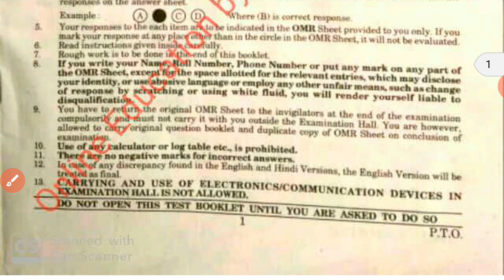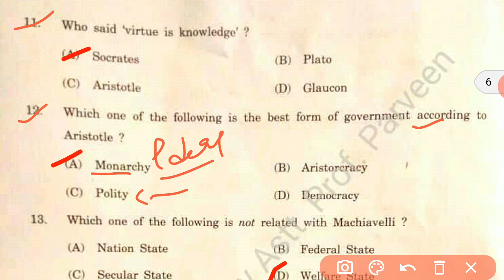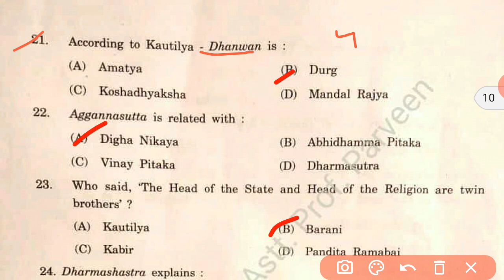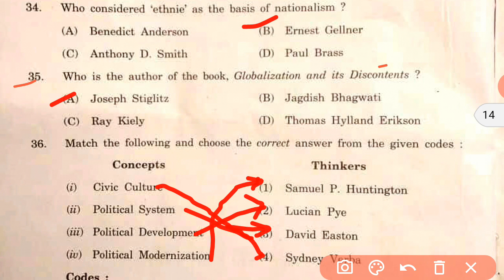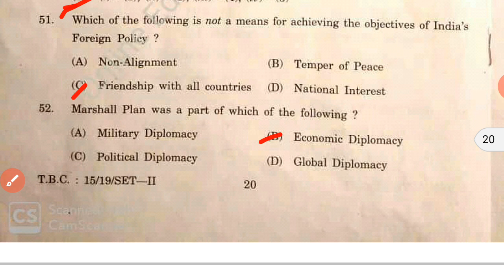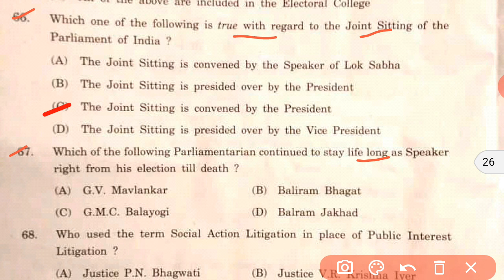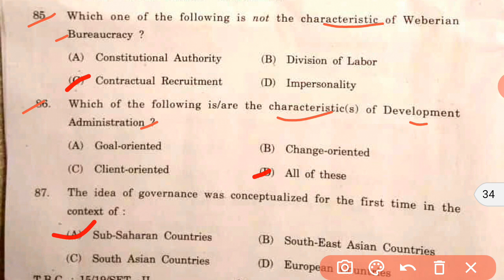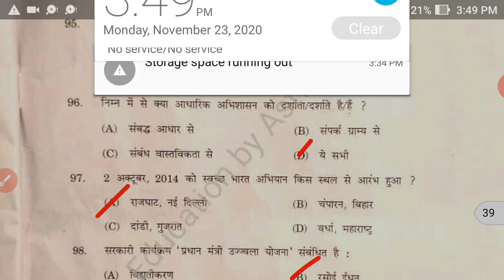HP SET 2020 paper -II Political Science fully Solved Paper II Astt prof parveen Thakur I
HP SET 2020 paper -II Political Science Held on 22/11/2020 I fully Solved Paper II Astt prof parveen Thakur
official answer key pdf of Paper-II 2020pol science👇👇👇

Hp Set 2018Held in 2019